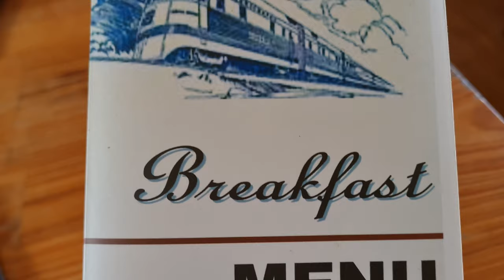EAT inside a TRAIN CAR at Da Lat Train Villa & Cafe! GREAT breakfast and pizza in Dalat Vietnam!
We had several breakfast dishes and a pizza on our first visit here! The owner was present and super friendly! They are Viet / Foreigner couple like us! We only got to meet the wife but she also recognized me from a Dalat Facebook group asking about house, office and business locations for rent. So she showed us her house which is also on the property behind the train car for $16,000,000 VND a month ($700 USD). It was dated same as the train stop on the opposite side. There is also plenty of outdoor seating.